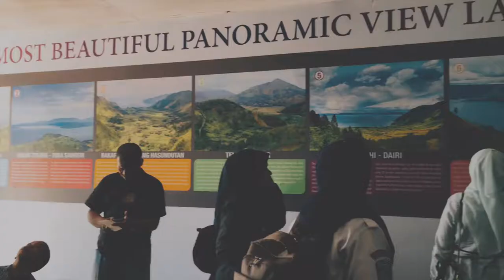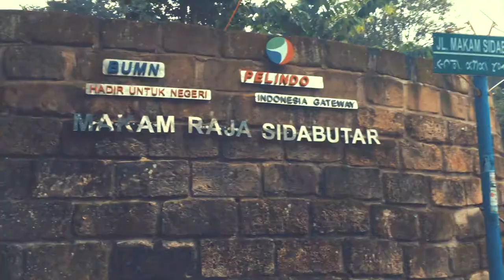LIFE JOURNAL #9 | DANAU TOBA, SUMATERA UTARA 2018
Menikmati keindahan alam Danau Toba yang ga ada duanya. Bunga-bunga disni juga sangat beragam warnanya. Cuaca saat itu juga sangat bersahabat. Reccomended banget main ke Parapat, Sumatera Utara karena alamnya yang benar-benar sangat indah...!

DANAU TOBA, SUMATERA UTARA | iPhone 6S + Filmic Pro Footage